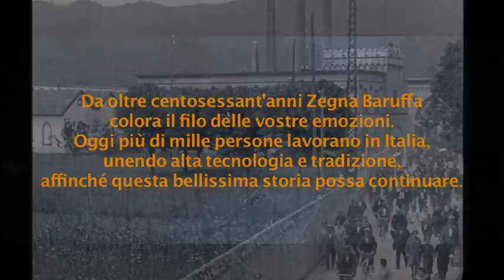Trailer "In pursuit of color"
Zegna Baruffa Lane Borgosesia S.p.A. presents "In pursuit of color", an art film directed by Andrea Papini with Gaia Insenga and Peppino Mazzotta: the factory is not only the movie's background but also the co-protagonist within the several thriller shades of the plot. Here you got the trailer to have a preview from the plot of the movie: enjoy it!